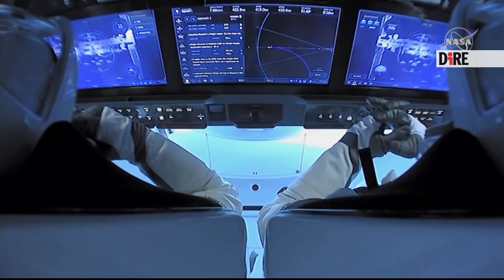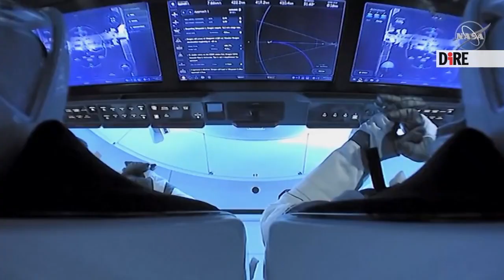La nuova era dello Spazio debutta con Elon Musk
La storia fa di nuovo tappa a Cape Canaveral: sabato 30 maggio decollato il primo volo privato con a bordo astroauti Nasa.